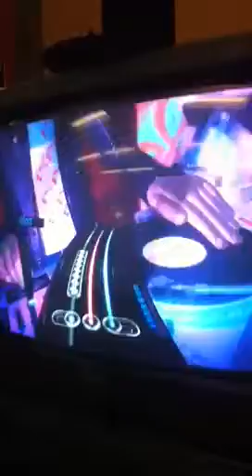Forreal doe?! Pt2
Its my turn to play an i fail pretty frickin hard lol